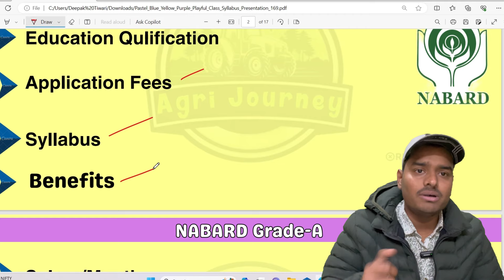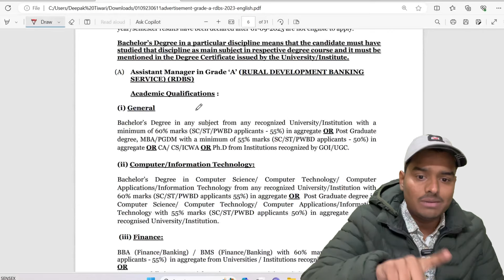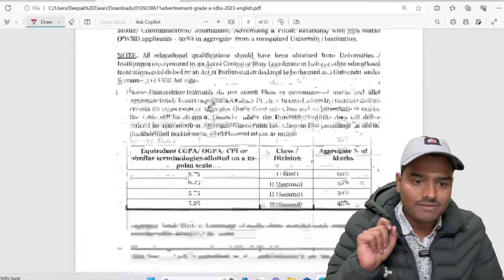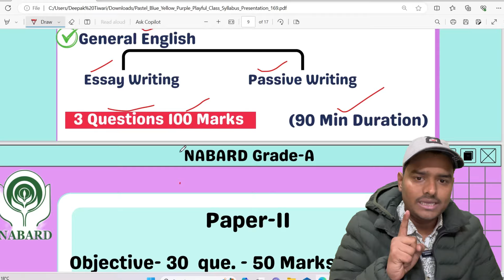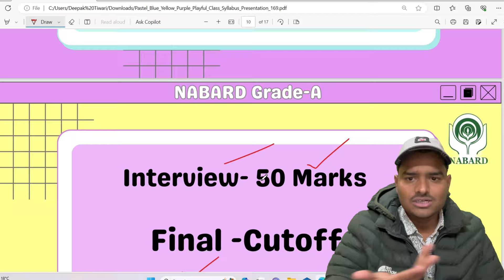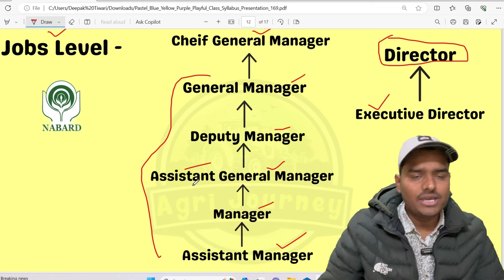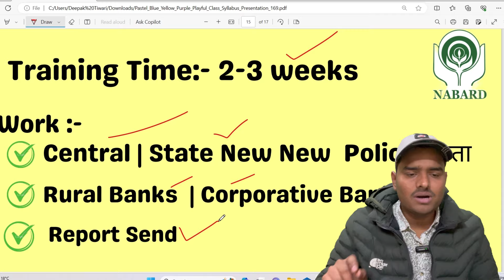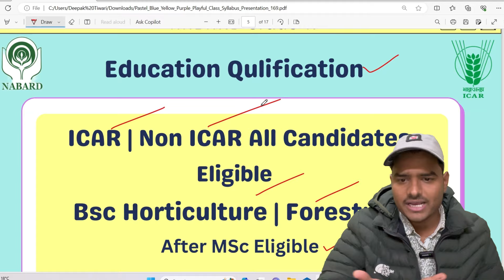NABARD Grade A Agriculture | nabard grade a syllabus | Exam pattern | nabard grade a benefits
Title :- NABARD Grade A Agriculture | nabard grade a syllabus | Exam pattern | nabard grade a benefits

Number :-5 🔜

Number:- 4 🔜

Number:- 3 🔜

Number:- 2 🔜

Number:- 1 🔜 ( English )

✨Recommend Video

nabard grade a salary
nabard grade a benefits
nabard grade a salary and perks
nabard grade a 2024
nabard grade a selection process
nabard grade a selected candidates
nabard grade a agriculture and rural development
nabard grade a agriculture syllabus
nabard grade a agriculture specialist
nabard grade a agriculture rural syllabus
nabard grade a horticulture
plantation and horticulture nabard grade a
nabard grade a horticulture job
nabard agriculture and rural development
nabard agriculture exam
nabard agriculture jobs
nabard agriculture syllabus
nabard agriculture vacancy
nabard agriculture and rural development syllabus
nabard agriculture 2024
nabard agriculture exam pattern
nabard agriculture selection process
nabard agriculture education qualification
agriculture nabard grade a
agriculture nabard
nabard agriculture jobs
nabard bsc agriculture
nabard assistant manager salary
nabard assistant manager exam pattern
nabard assistant manager job profile
nabard assistant salary
nabard assistant manager grade a syllabus
nabard grade a jobs 2024
Bsc agriculture nabard jobs